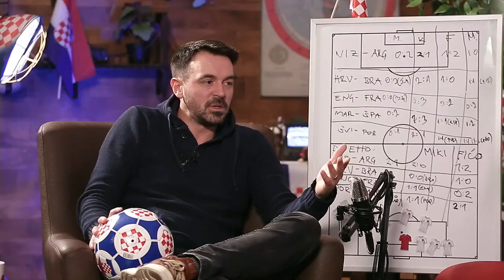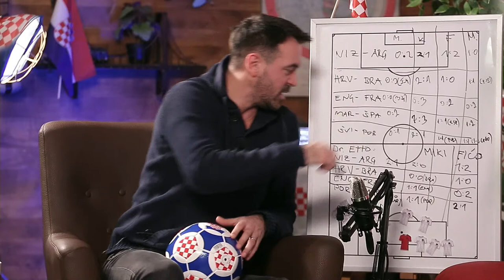A1 Nogometni Podcast #154 - Silvio Marić i Nikola Šafarić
Odaberi poklone za sve one koji su ti gigaBITNI! Samsung TV, Samsung mobitel i smartwatch čekaju te za 110kn/mj. ili 14,60€/mj. Provjeri i uzmi ponudu na

Prati nas i osvoji novi TV! 📺
Ako dobro pamtiš detalje s prijašnjih svjetskih nogometnih prvenstva, šanse za osvajanje novog Samsung TV-a upravo su ti se povećale! Ekipa iz A1 Hrvatska pripremila je čak sedam telki, a jedna od njih može biti tvoja. Pravila natječaja potraži na

Sutra nas očekuje nova povijesna utakmica naših Vatrenih, a uoči polufinalnog okršaja protiv Argentine u goste nam dolazi HNL ikona Nikola Šafarić.

Osim što je golemog HNL iskustva (i 3 reprezentativna nastupa), kao sportski direktor Varaždina, Nikola nam može iz prve ruke posvjedočiti koliko je izbornik Dalić involviran u rad kluba za kojeg je jako emotivno vezan, te kako u miru svog varaždinskog doma kuje sve ove povijesne pothvate!

Veselimo se druženju s čakovečkim nogometnim “divom”!